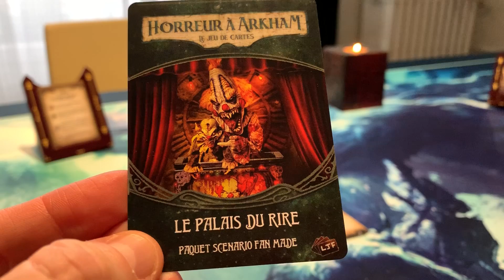Horreur a Arkham JCE - Un verre (de Coca) avec Mik et Ryson de l'Akham JCE TV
Ryson nous donne des nouvelles de son bébé avec Shep, l'Arkham JCE TV